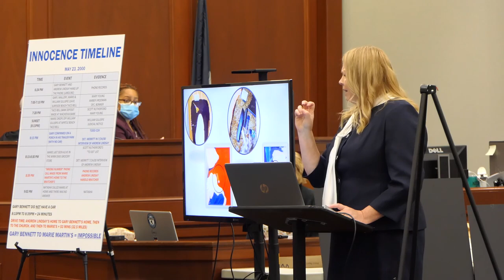Lawyers give closing statements in Gary Bennett trial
Prosecutors and Defense attorneys lay out their final comments in the trial of Gary Bennett. He was charged with killing Eva Marie Martin in Horry County in 2000 and faced a retrial in 2020.